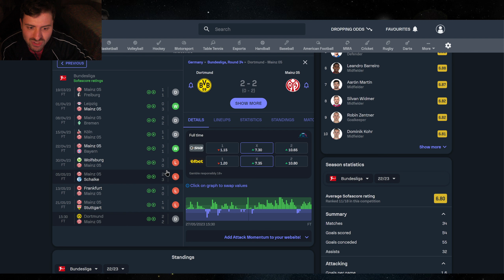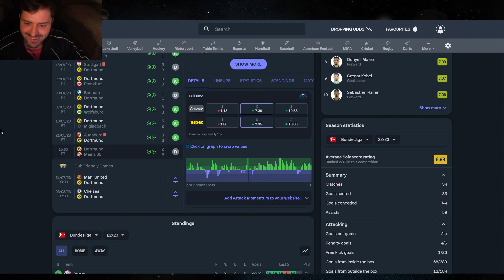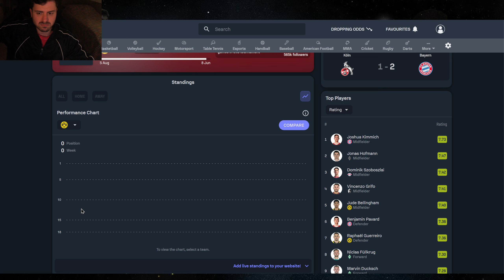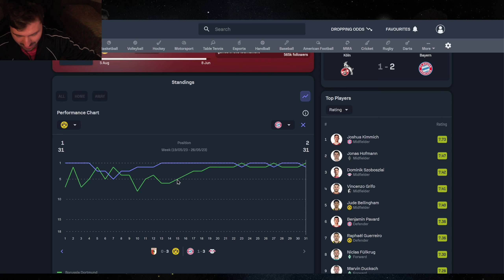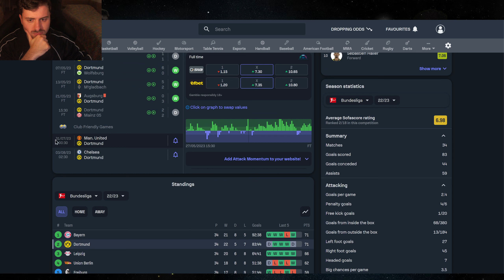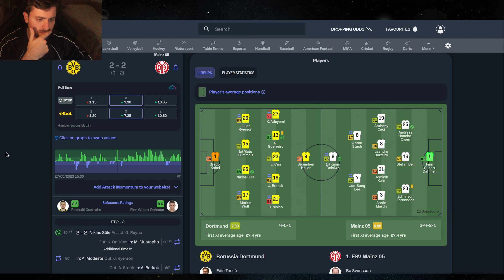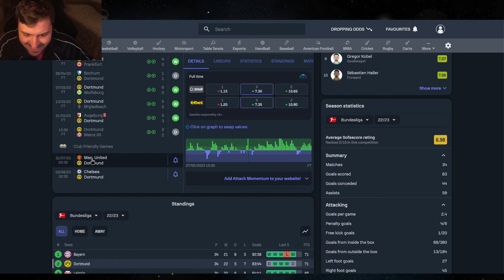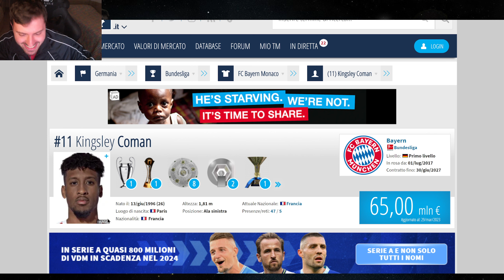Borussia dortmund beffato dal Bayern Monaco che è per l'ennesima volta campione di Germania!